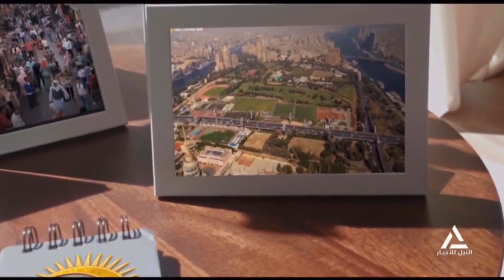هذا الصباح 3-6-2024-القاهرة عاصمة للسياحة بمنظمة التعاون الإسلامي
القاهرة عاصمة للسياحة بمنظمة التعاون الإسلامي
حسام زيدان - الباحث في الأثار الإسلامية